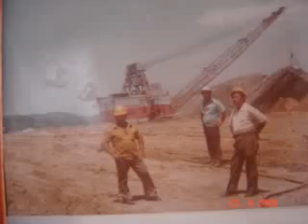Clip Sidera e Criciuma 2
Cliping com fotos da nossa gente de Siderópolis que fizeram história e algumas de criciuma.
Recordar é viver.